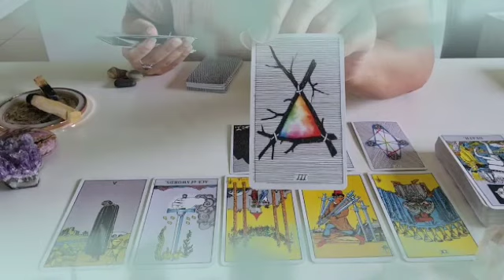برج الحوت من 19 إلى 25 سبتمبر 2021 // الشخص راح يفاجئك😯ندم على إلي عملو معاك حبيب😔يريد رجوع حالا💔😢